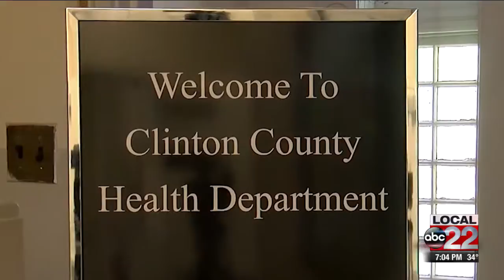Heading into peak flu season, doctors urge you to get a flu shot.